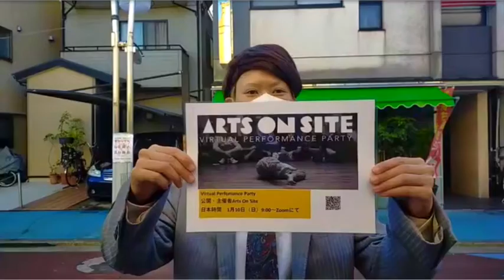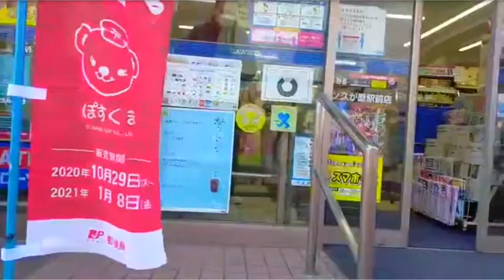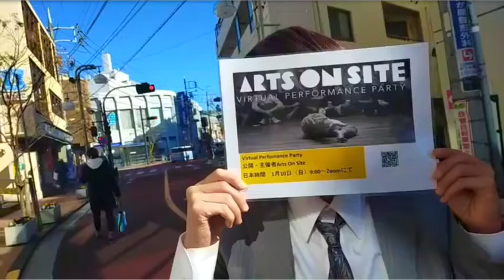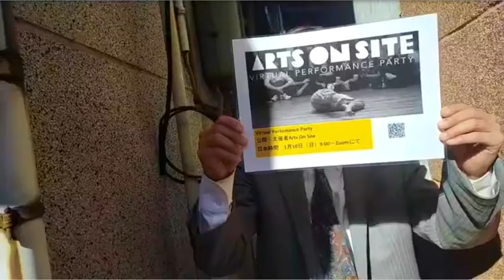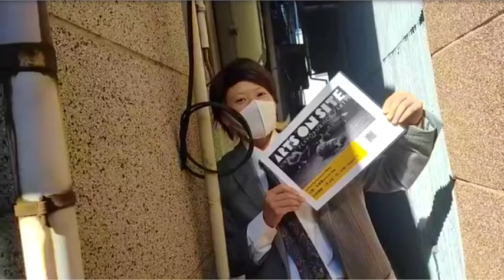(FULL)Ghost Businessman at Lilac shopping street in Kugahara /久が原ライラック商店街にて幽霊サラリーマン on Jan 9th, 2021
(FULL) Ghost Businessman at Lilac shopping street in Kugahara, Tokyo / 久が原、ライラック商店街にて幽霊サラリーマン on January 9th, 2021

Ghost Businessman floated, danced around in his neighborhood, Kugahara. At Lilac shopping street. Ghost Businessman love this neighborhood. It's quiet, calm and people are nice and warm. The next day(Jan 10th) Mei had performance at this shopping street, so Ghost Businessman was doing announcement as he floating. And special thing about this time is Ghost Businessman had mom as a camera person! Thank you so much for your work mom!!

Ghost Businessman by Mei Yamanaka
Camera work by Kumiko Yamanaka(mom)

And Ghost Businessman is floating in different locations. Please check other videos too! If you are interested.